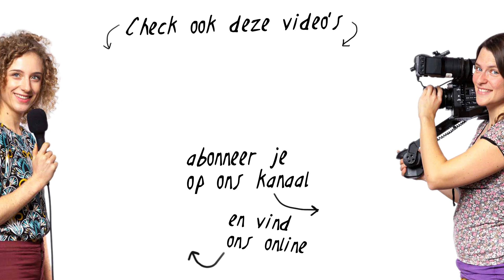Een VRAAG aan jou!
Wat vind jij ervan dat wij 2x per week hebben geupload het afgelopen half jaar?
We horen heel graag jouw reactie in de comments!